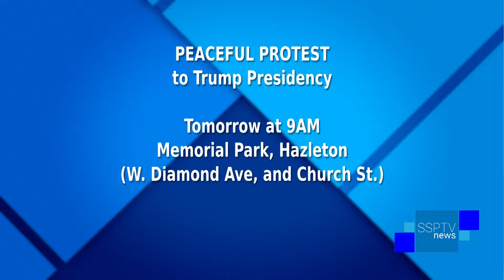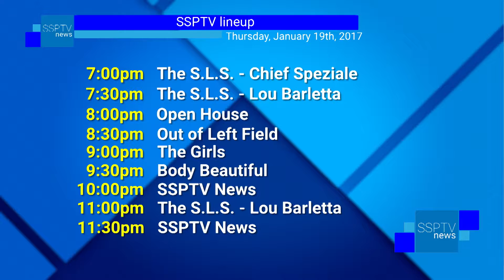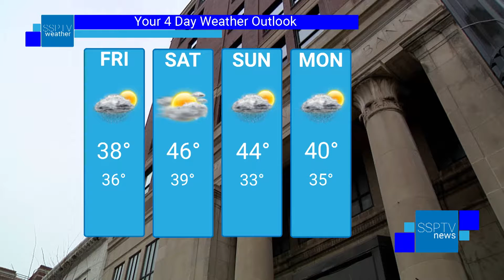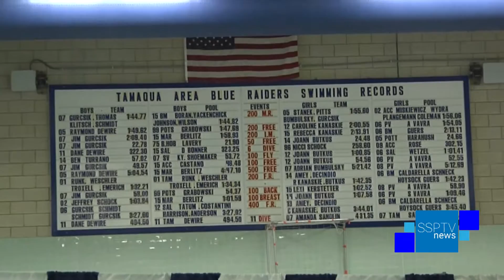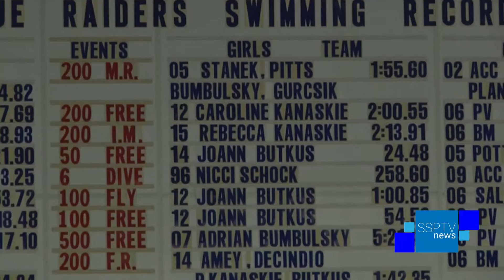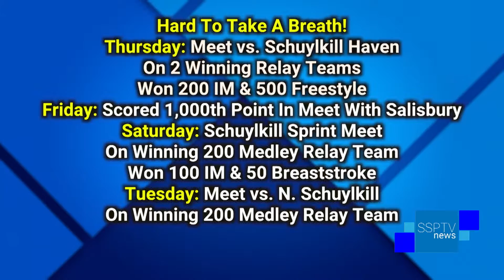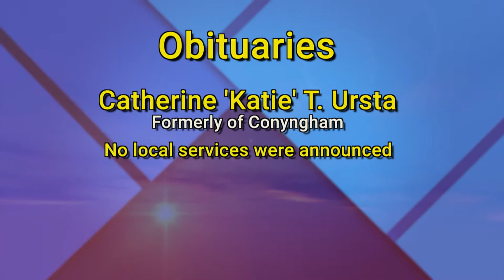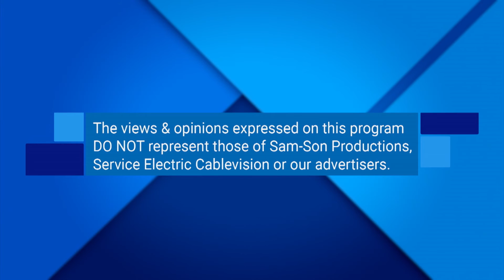SSPTV News - Thursday, January 19, 2017